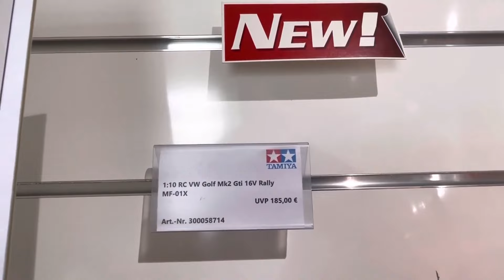TAMIYA Erste Bilder VW Golf 2 GTI 16V Rally Spielwarenmesse 2023 Toy Fair # 58714 by D-Edition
Rally Modelle faszinieren schon seit Jahren die RC Fangemeinde. Der VW Golf MK2 GTI 16V ist ein Klassiker der Szene und der TAMIYA Bausatz wurde diesem nun originalgetreu nachempfunden.

Der VW Golf gewann 1986 die Gruppe A A7 Klasse. In der Gruppe A fuhren Autos die 4 Sitzplätze haben und jährlich über 2.500 Stück gebaut werden. Der Golf besaß einen 1,78L Motor mit 4-Zylinder und 195PS.

Das TAMIYA MF-01X Chassis besitzt einen Allradantrieb und griffige Rally Block Reifen. Durch die Einzelradaufhängung uns den geschlossen Antrieb über eine Kardanwelle ist dies die perfekte Basis für den Ford Escord und bereit für RC Rally Feeling!

Features:

- Bausatzmodell im Maßstab 1/10

- Einsteigerfreundliches MF-01X Chassis - extrem robust

- Länge: 397mm, Breite: 170mm, Höhe: 142mm, Radstand: 239mm (L)

- gekapselter 4WD Allradantrieb

- vorbildgetreue, unlackierte Polycarbonat Karosserie

- Lichteinsätze vorne (für 5mm LEDs, nicht inklusive)

- Einzelradaufhängung vorne und hinten

- elektronischer Fahrtenregler

- viele Tuningteile optional erhältlich

Benötigtes Zubehör:

Fernsteuerung mit Empfänger

Lenkservo

7.2V NiMH Akkupack

Ladegerät

Lieferumfang:

4WD Bausatzmodell

Elektronischer Fahrtregler

540er Torque-Tuned Elektromotor

Polycarbonat-Karosserie mit Anbauteilen

Rallye-Block Reifen

Anleitung

Wichtige Sicherheitshinweise:

Achtung! Erstickungsgefahr durch verschluckbare Kleinteile!

- gekapselter 4WD Allradantrieb

- elektronischer Fahrtenregler

Benötigtes Zubehör:

Fernsteuerung mit Empfänger

Lenkservo

7.2V NiMH Akkupack

Ladegerät

Lieferumfang:

4WD Bausatzmodell

Elektronischer Fahrtregler

540er Torque-Tuned Elektromotor

Polycarbonat-Karosserie mit Anbauteilen

Rallye-Block Reifen

Anleitung